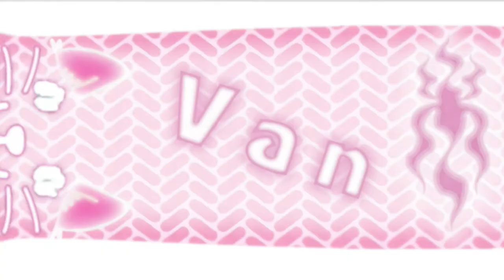😂 Humour et comédie au Japon / 日本のお笑い 😂 [DISCUSSION w. Tomoji Yamashiro / 山城ともじ]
Discussion avec Tomoji Yamashiro, PDG de FEC, agence de comiques au Japon, pour découvrir et mieux comprendre l'art comique japonais, son rapport à la télévision, son évolution, ce qui marche et fait rire, mais aussi ses taboos.

今回は、お笑い事務所、FECオフィスの代表、山城ともじさんと、日本のお笑いについてディスカッション！どういう流行り、時代によってどういう変化やどういうタブーがあるかなど、深く追求します！

My...